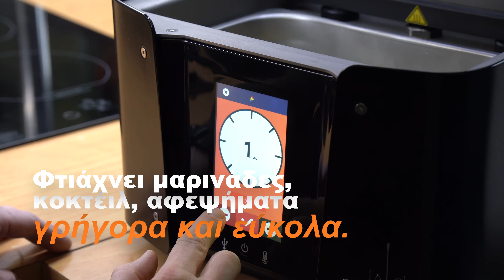MX2 Presentation - Cooking version